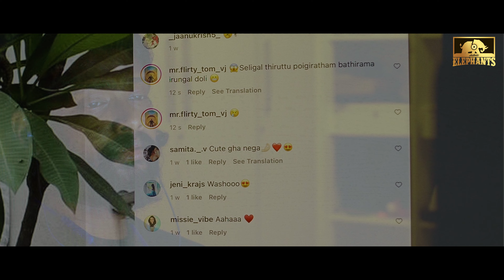When you have a "Toxic Boyfriend" | AESTHETIC ELEPHANTS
In this video, we dive into the hilarious but all-too-relatable world of a Toxic Boyfriend and his attempts to control every aspect of his girlfriend's life.
we satirize the extreme lengths some people go to in the name of love!

If you've ever encountered a toxic relationship or have witnessed one, this video will resonate with you in the funniest way possible.